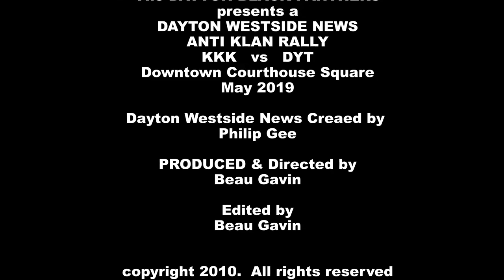Dayton speaks out. KKK vs DAYTON downtown Dayton Ohio May 2019. PT.2